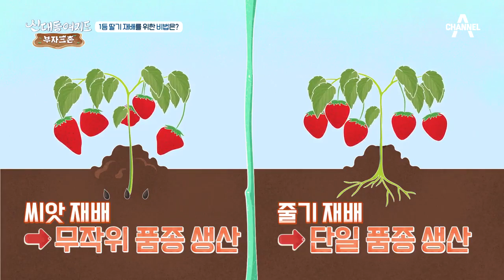억대 매출의 비법! 1등 딸기 재배를 위한 꿀팁?! | 신대동여지도 325 회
연 매출만 4~6억 원을 기록!
신성도 100% 1등 딸기 재배의 비법!

신대동여지도 매주 일요일 7시 20분